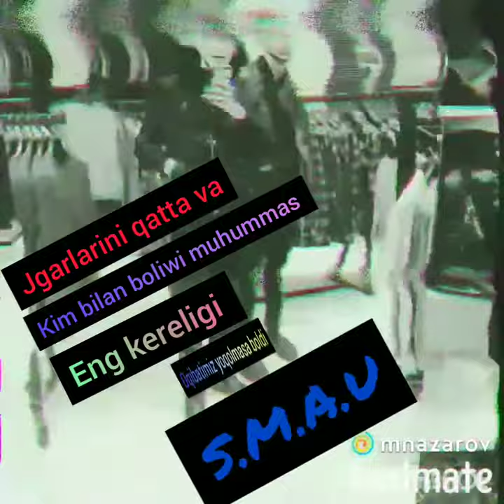Siroch qadrdonim san uchun